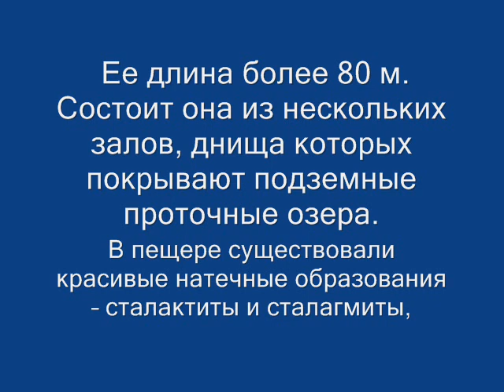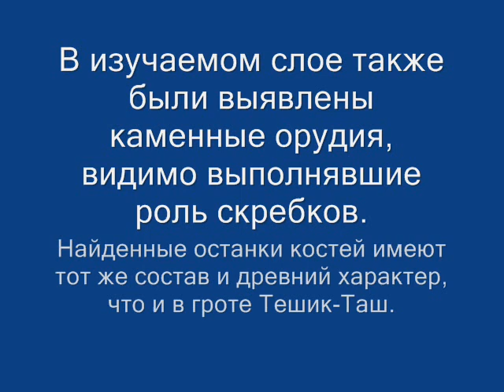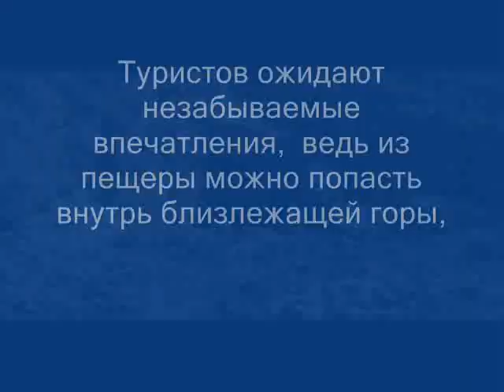Пещера Аман-Кутан (Пещера Льва) Узбекистан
В долине реки Аманкутансай в пещере Аманкутан находится стоянка первобытных людей